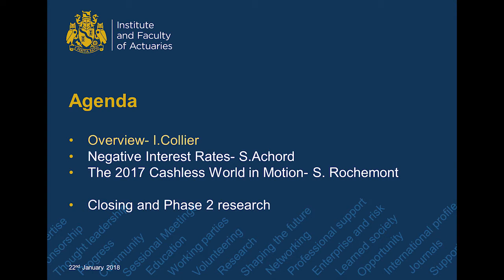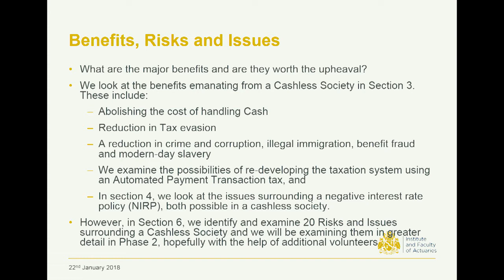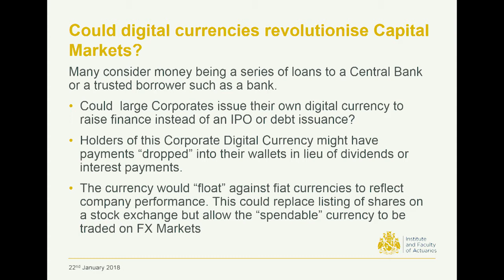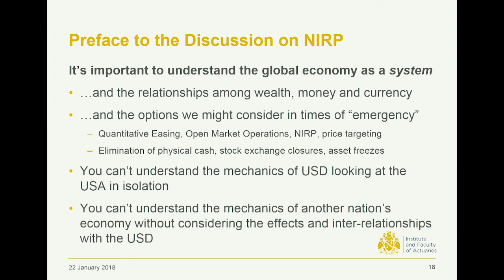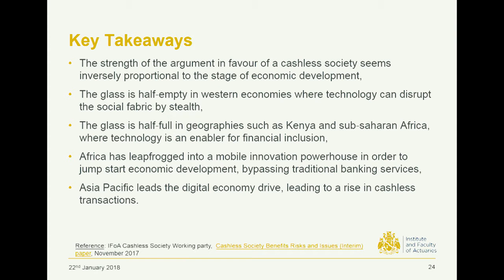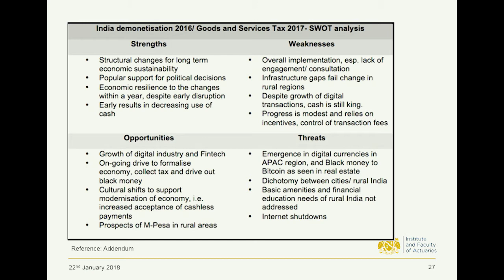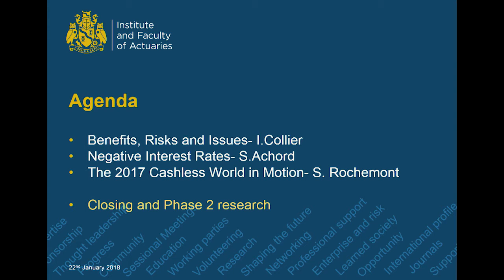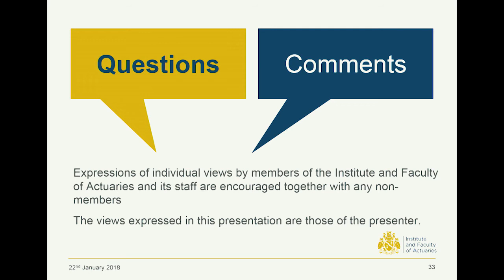A Cashless Society Benefits, Risks and Issues